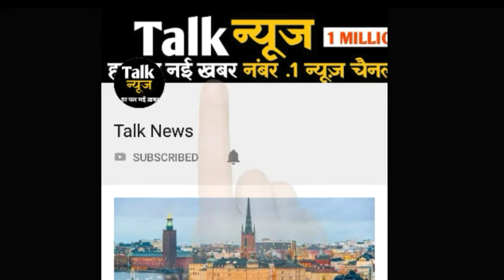जब टीम इंडिया के सीरीज जीतने पर कोहली को गले लगाने दौड़ पड़ी अनुष्का शर्मा